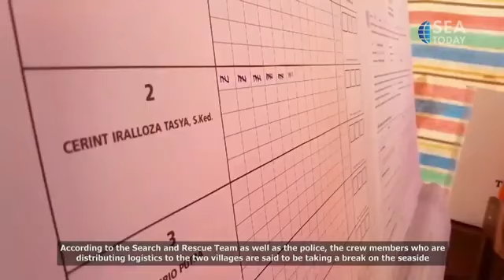Tragedi Kapal Tenggelam di Perairan Karimunjawa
Video mengenai tragedi kapal nelayan tenggelam di Perairan Karimunjawa telah tayang di SEA Today dan digabung dengan materi dari wilayah lain. Link tayangan berikut ini